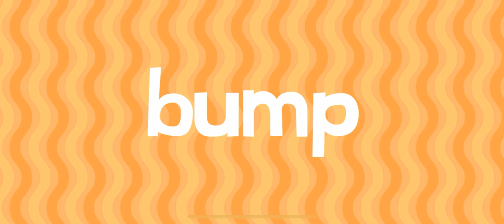Roller Coaster Endless learning WORDS